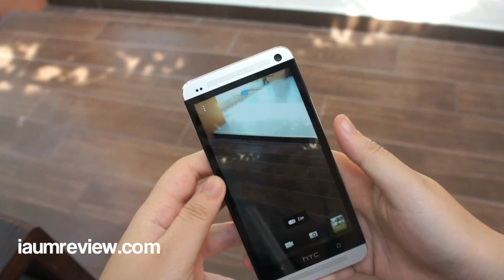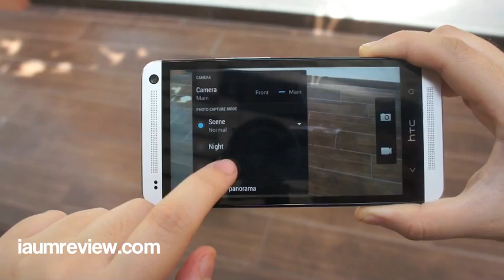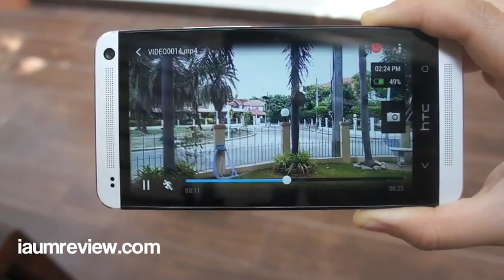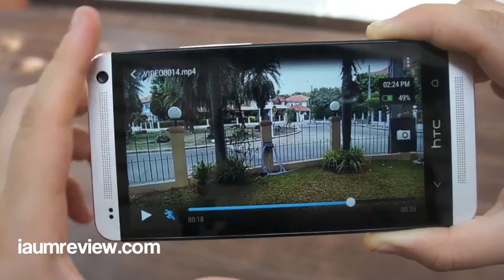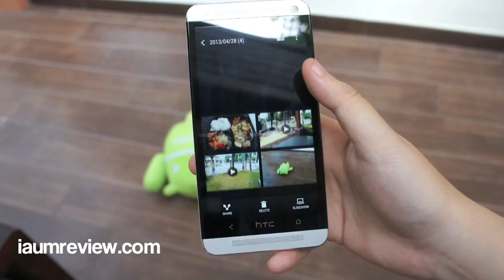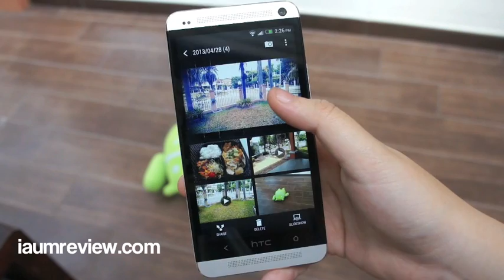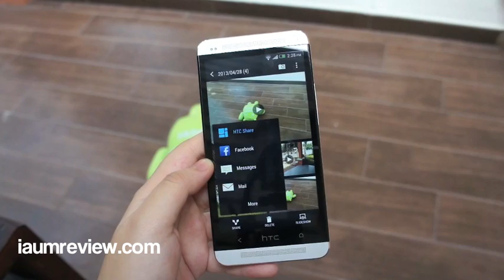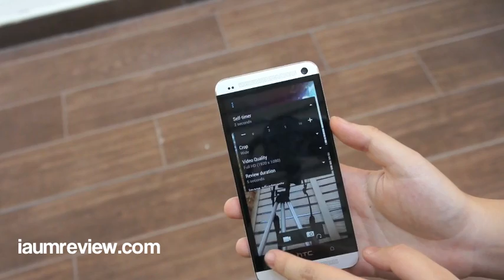รีวิว HTC ONE แบบไทยไทย : EP3 : การถ่ายรูปที่แตกต่าง [ZOE]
ตอนสามนี่จะให้ไปชมการถ่ายภาพแบบยาวๆ ครบในเกือบทุกส่วน
รวมถึงการใช้งาน ZOE / การถ่ายวิดีโอแบบ Slow motion
การใช้งาน HTC Share และลูกเล่นการถ่ายกล้องหน้า ที่ทำให้หน้าเราเล็กลงค่ะ